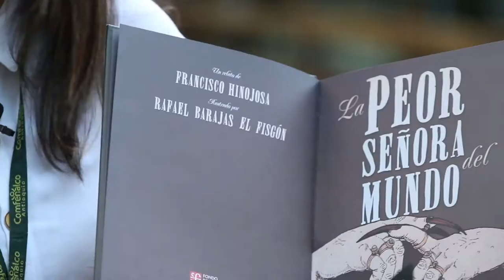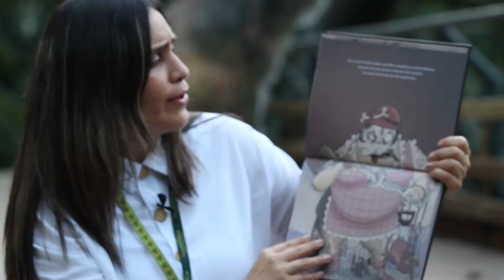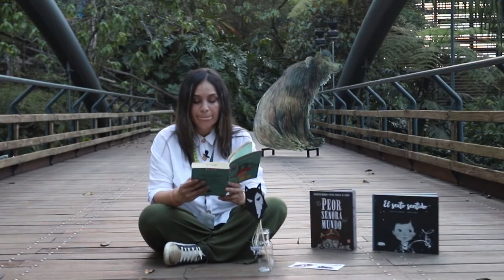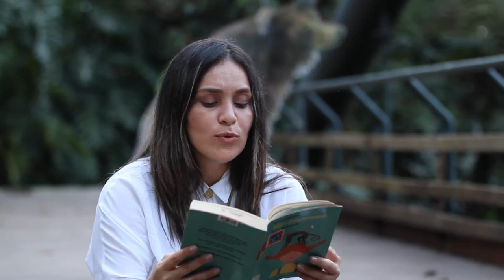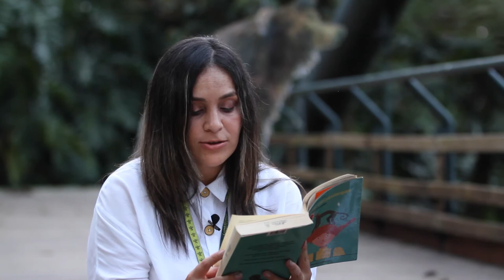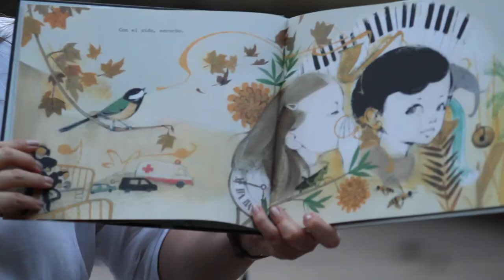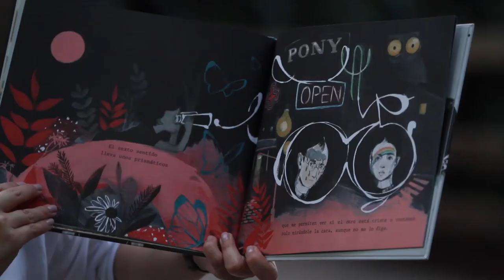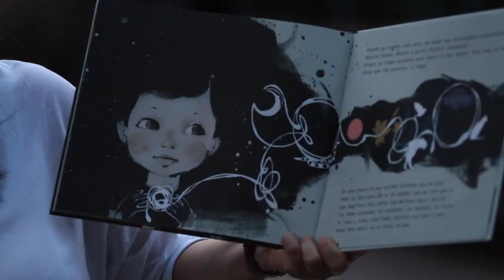DE LA SELVA A TU CASA - Mi sombra animal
Si te fijas bien, si miras atentamente hay cualidades y temperamentos que compartimos con los animales.
A través de la lectura en voz alta de bellas historias lo descubriremos.